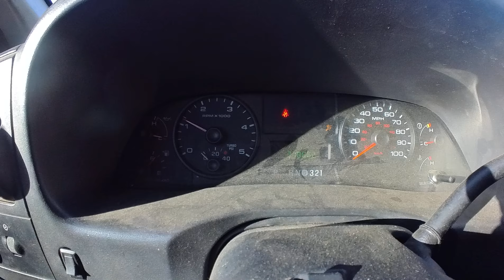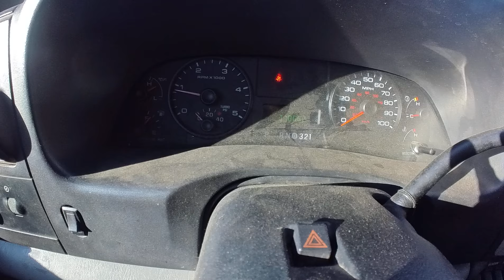Near 0 Cold Start Ford 6.0 Diesel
This truck better run for the 13K I just stuck in it...